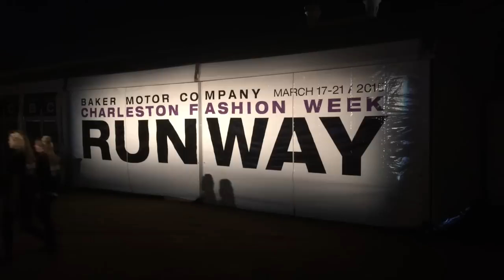Charleston Fashion Week Video Confessional - Tuesday Night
Tune is as Charleston Fashion Week® attendees confess all their gritty little secrets to confessor Jeremy McLellan.